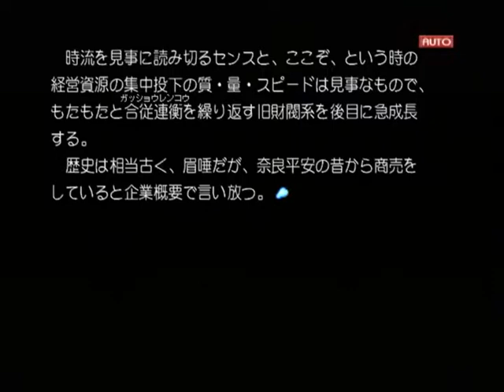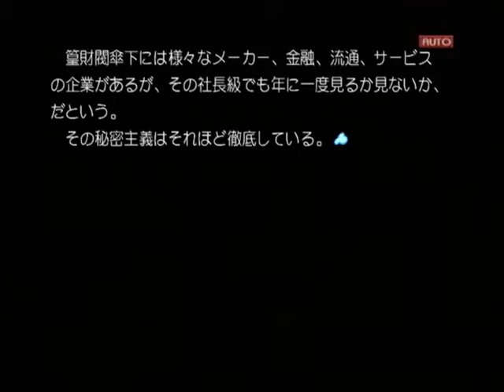【PS2】Routes PE ベストエンド Part１５ 皐月編 ～色気ねえなあ、もう 【スタートオンゲームズ】【スタゲー】【JAPAGE】